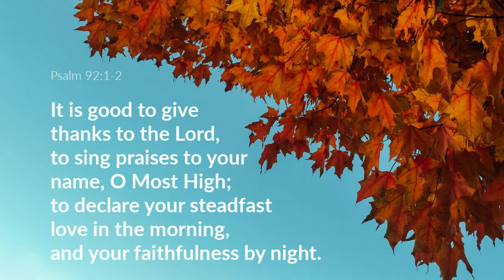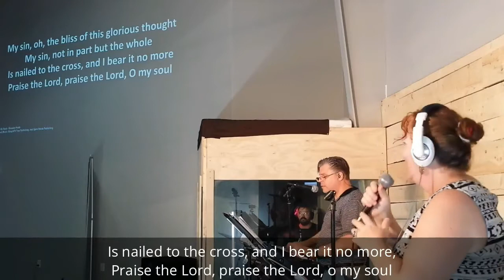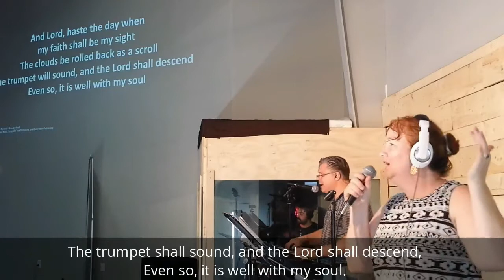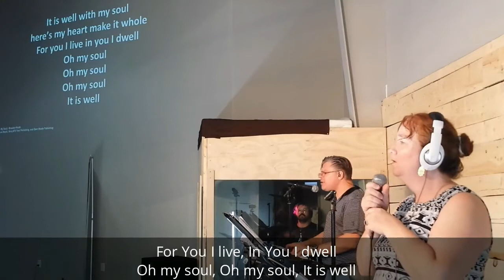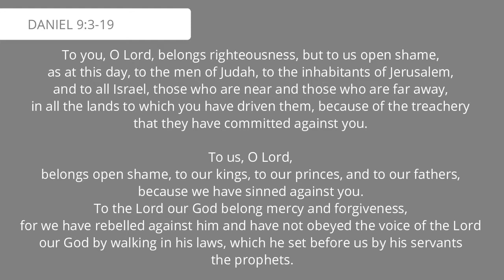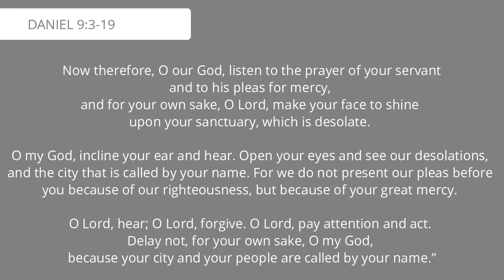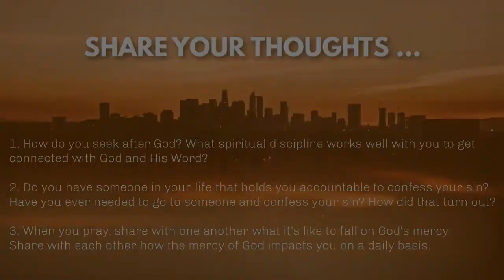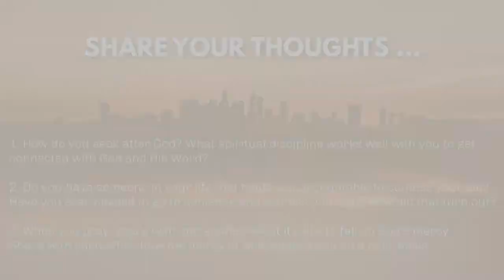The Heart of a Faithful Witness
Daniel was faithful to God against all odds. And he loved his people, in spite of their lack of faithfulness. When he realized that judgement was coming, he interceded for the people and sought mercy for their sinfulness.

Let’s look at 4 characteristics of a faithful heart, and how we can have a heart of faithfulness too.